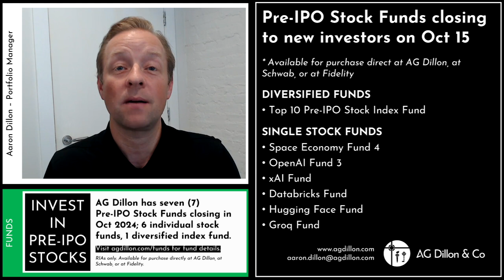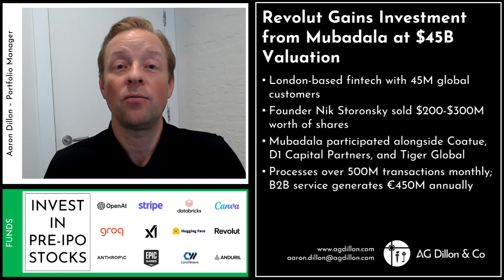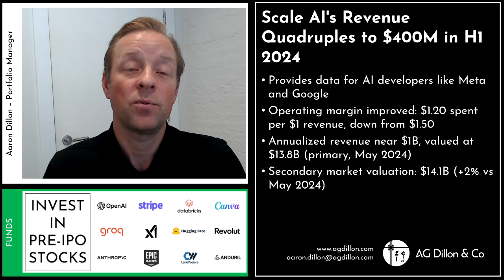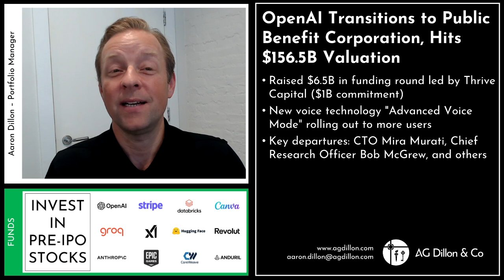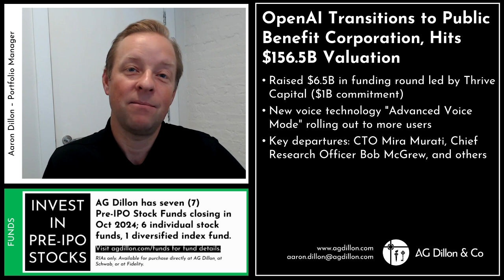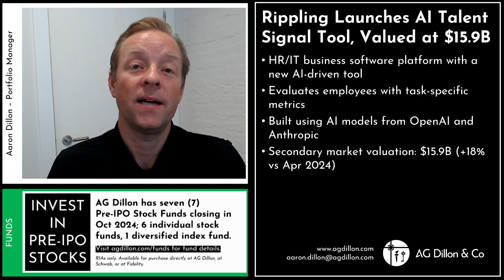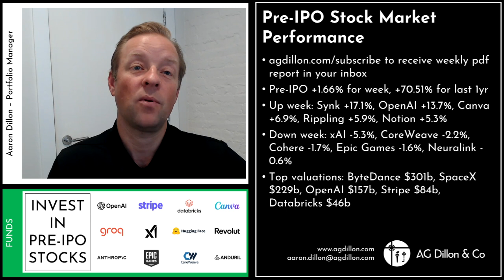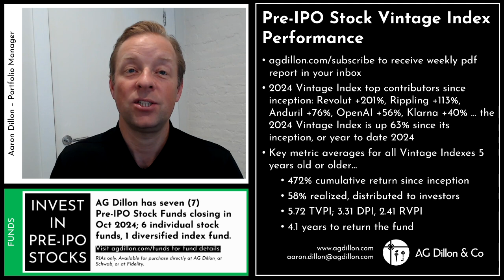E152: Anthropic $30-40B; Wiz $15-20B; Revolut $45B; Chime 2025 IPO; Scale AI $400M; OpenAI $156.5B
- Wednesday = secondary market valuations, revenue multiples, performance, index fact sheets
- Saturdays = pre-IPO news and insights, webinar replays

00:00 - Intro
00:02 - AG Dillon Pre-IPO Stock Funds closing to new investors. Wires due on Oct 15. Top 10 Index Fund, OpenAI, xAI, Groq, Hugging Face, and Databricks.
00:45 - Anthropic Aims for $30-40B Valuation in New Capital Raise
01:49 - Wiz Considers Share Sale, Valued at $15-20B
02:35 - Revolut Gains Investment from Mubadala at $45B Valuation
03:17 - Chime Gears Up for 2025 IPO with Morgan Stanley
04:03 - Scale AI's Revenue Quadruples to $400M in H1 2024
04:56 - OpenAI Transitions to Public Benefit Corporation, Hits $156.5B Valuation
07:40 - Google Expands Gemini Chatbot for Workspace Integration
08:41 - Rippling Launches AI Talent Signal Tool, Valued at $15.9B
09:36 - Anduril Secures Major Defense Contracts, Valued at $17.4B
10:37 - Klarna Expands BNPL Services with Adyen
11:34 - Pre-IPO Stock Market Weekly Performance
12:18 - Pre-IPO Stock Vintage Index Weekly Performance

AG Dillon Pre-IPO Stock Funds closing to new investors. Wires due on Oct 15. Top 10 Index Fund, OpenAI, xAI, Groq, Hugging Face, and Databricks.

Anthropic Aims for $30-40B Valuation in New Capital Raise
- AI company behind Claude conversational AI
- Projected annual revenue: $1B in 2024, up 1000% YoY
- Gross profit margins dropped to 38% from 50-55%
- Expects $2.7B cash burn in 2024
- Current secondary market valuation: $25.3B (+40% vs Jan 2024)

Wiz Considers Share Sale, Valued at $15-20B
- Cybersecurity company scanning data stored in cloud providers
- Shareholders may cash out $500M-$700M
- Rejected $23B acquisition offer from Google in July 2024
- Raised $1.8B from investors like Sequoia Capital and Index Ventures
- Secondary market valuation: $18.2B (+52% vs May 2024)

Revolut Gains Investment from Mubadala at $45B Valuation
- London-based fintech with 45M global customers
- Founder Nik Storonsky sold $200-$300M worth of shares
- Mubadala participated alongside Coatue, D1 Capital Partners, and Tiger Global
- Processes over 500M transactions monthly; B2B service generates €450M annually

Chime Gears Up for 2025 IPO with Morgan Stanley
- Fintech banking startup with 7M active users
- Became profitable in Q1 2024
- Launched a cash advance product for users up to $500 before payday
- Secondary market valuation: $9.2B (-63% vs Sep 2021)

Scale AI's Revenue Quadruples to $400M in H1 2024
- Provides data for AI developers like Meta and Google
- Operating margin improved: $1.20 spent per $1 revenue, down from $1.50
- Annualized revenue near $1B, valued at $13.8B (primary, May 2024)
- Secondary market valuation: $14.1B (+2% vs May 2024)

OpenAI Transitions to Public Benefit Corporation, Hits $156.5B Valuation
- Raised $6.5B in funding round led by Thrive Capital ($1B commitment)
- New voice technology "Advanced Voice Mode" rolling out to more users
- Key departures: CTO Mira Murati, Chief Research Officer Bob McGrew, and others

Google Expands Gemini Chatbot for Workspace Integration
- Gemini API requests increased 36-fold in eight months
- Emphasizes security with SOC 1/2/3, ISO 27001, and ISO 27701 certifications

Rippling Launches AI Talent Signal Tool, Valued at $15.9B
- HR/IT business software platform with a new AI-driven tool
- Evaluates employees with task-specific metrics
- Built using AI models from OpenAI and Anthropic
- Secondary market valuation: $15.9B (+18% vs Apr 2024)

Anduril Secures Major Defense Contracts, Valued at $17.4B
- Defense tech contractor partnered with Microsoft for US Army goggles
- Ghost-X UAS chosen for Army’s reconnaissance capabilities
- Potential $21.9B in orders over a decade
- Secondary market valuation: $17.4B (+24% vs Aug 2024)

Klarna Expands BNPL Services with Adyen
- Partnership integrates BNPL into 450K+ Adyen payment terminals
- BNPL market gaining traction with 26% of paycheck-to-paycheck consumers
- Secondary market valuation: $10.3B (+54% vs Jul 2022)

Pre-IPO Stock Market Weekly Performance
to receive weekly pdf report in your inbox
- Pre-IPO +1.66% for week, +70.51% for last 1yr
- Up week: Synk +17.1%, OpenAI +13.7%, Canva +6.9%, Rippling +5.9%, Notion +5.3%
- Down week: xAI -5.3%, CoreWeave -2.2%, Cohere -1.7%, Epic Games -1.6%, Neuralink -0.6%
- Top valuations: ByteDance $301b, SpaceX $229b, OpenAI $157b, Stripe $84b, Databricks $46b

Pre-IPO Stock Vintage Index Weekly Performance